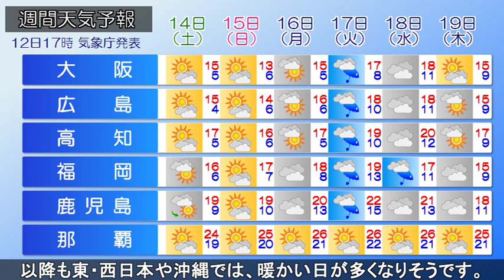2019/12/12 全国の天気予報 夕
オホーツク海で低気圧が発達しています。日本付近は北日本を
中心に冬型の気圧配置が強まり、日本海側で雪の範囲が拡大中

です。今夜は北日本の日本海側を中心に雪が降る見込みです。

風も引き続き沿岸部を中心に強いため、暴風や高波にも警戒が

必要です。明日は冬型の気圧配置は緩み、日本海側の雪も止む

でしょう。ただ、北海道は朝まで猛吹雪に警戒してください。

太平洋側は午前中を中心に晴れそうです。気温は全国的にこの

時季らしく、関東も冬の寒さが戻りそうです。明後日は再び、

前線を伴った低気圧が北日本へ進み、日本海側は雪や雨。来週

以降も東・西日本や沖縄では、暖かい日が多くなりそうです。